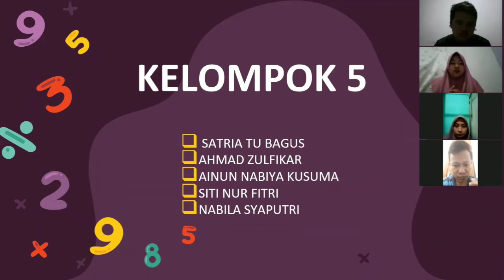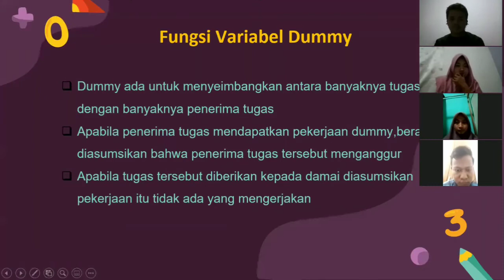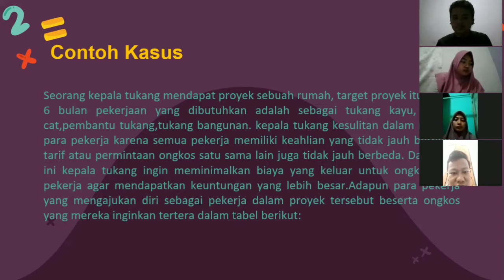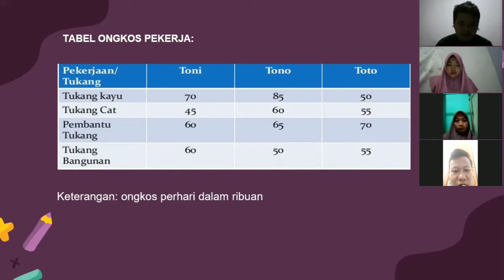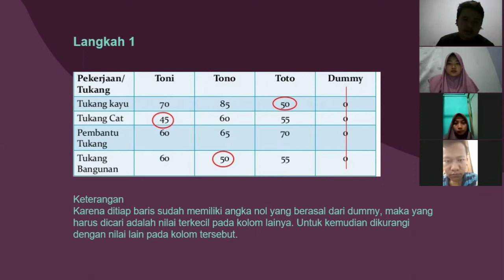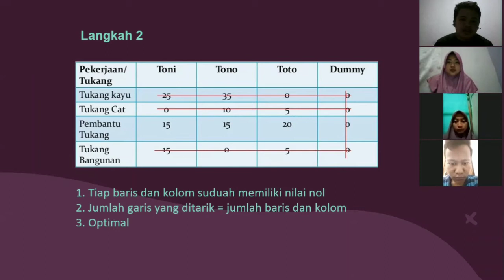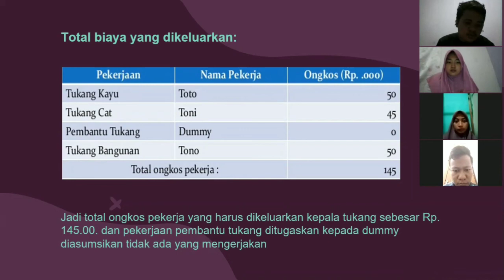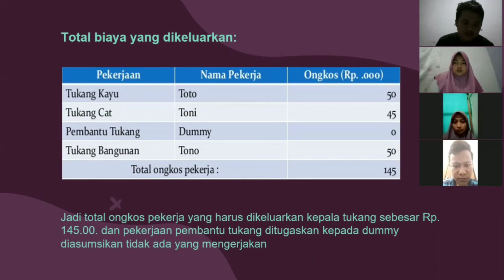Kelompok 5 (prolin)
KASUS TAK SEIMBANG

1. AINUN NABIYA KUSUMA
2. SITI NUR FITRI
3. SATRIA TU BAGUS
4. AHMAD ZULFIKAR
5. NABILA SYAHPUTRI